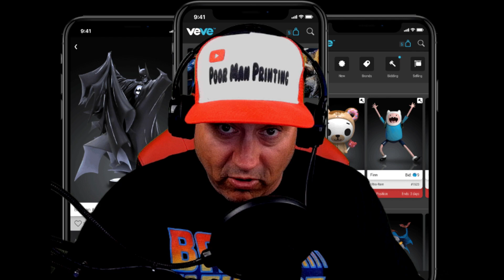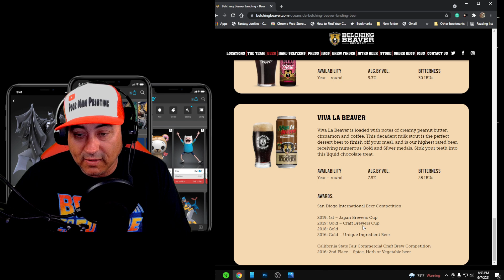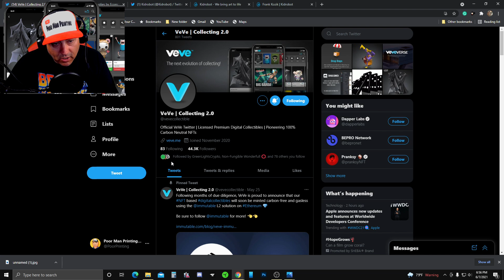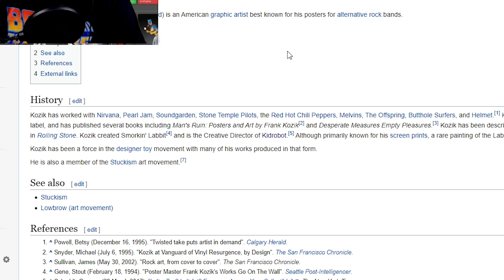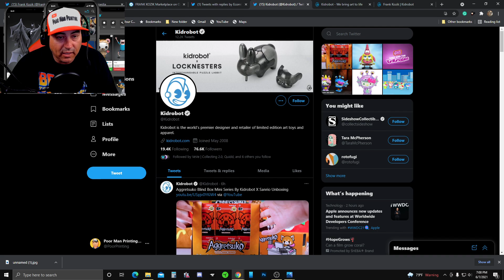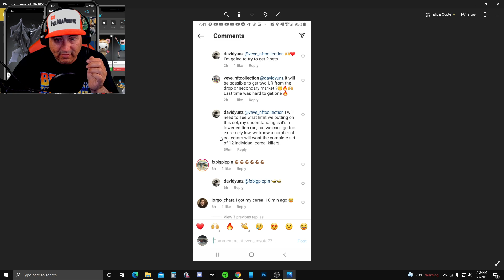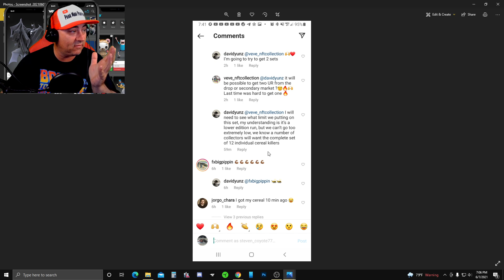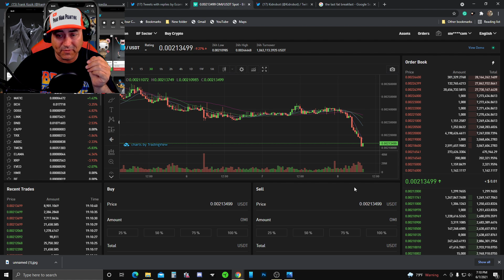FRANK KOZIK IS COMING TO VEVE!!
"Video equipment"
"lights"

"Green screen"